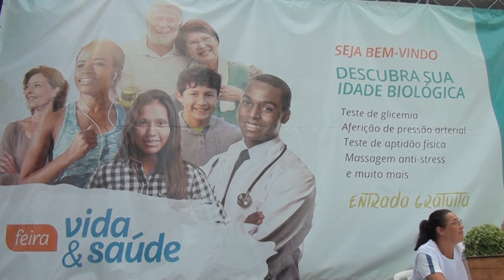Concha Acústica recebe Feira de Saúde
Quem passou pela Concha Acústica na manhã do último sábado teve a oportunidade de receber orientações sobre saúde, bem como realizar alguns exames preventivos. A Feira da Saúde foi uma iniciativa da Igreja Adventista.